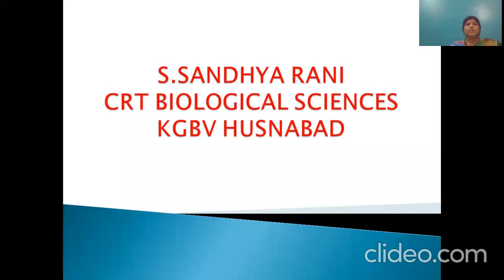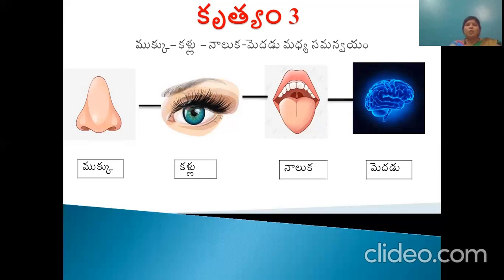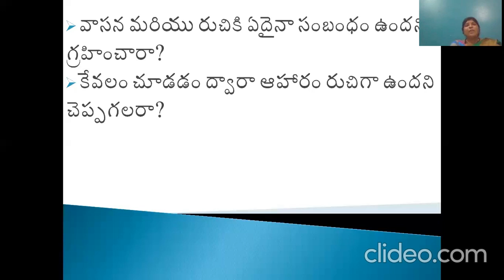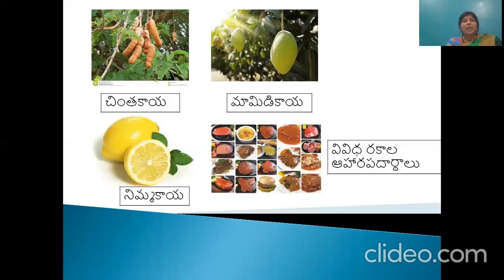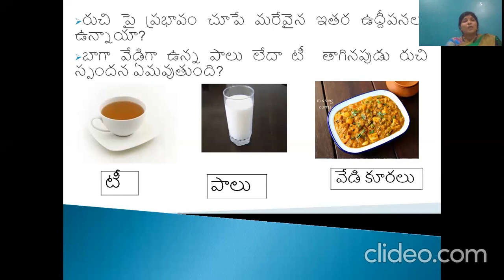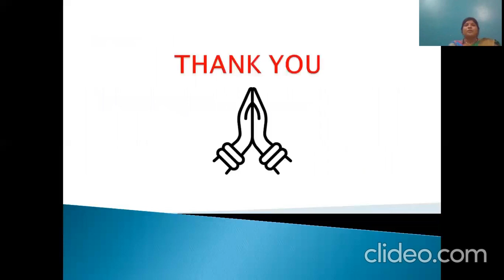జీవక్రియలలో సమన్వయం కృత్యం ౩